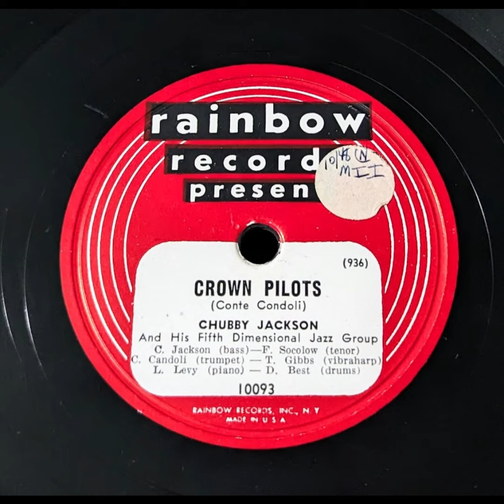Chubby Jackson & His Fifth Dimensional Jazz Group - Crown Pilots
Swing Jazz, BeBop